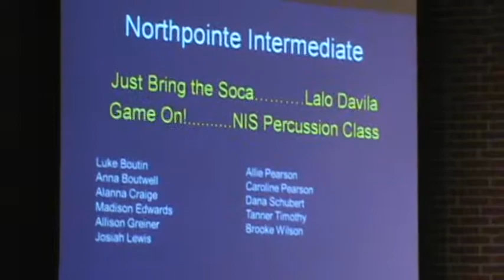TMHS Night of Percussion - Northpointe Int. - Just Bring the Soca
NIS